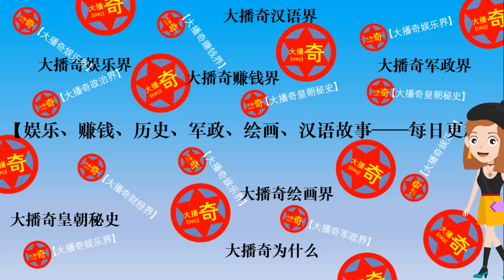新世界：柳如丝结局，爱冯青波而不得，最终与铁林在一起？【新世界 New World】EP01——主演：孙红雷，张鲁一，尹昉，万茜，李纯，胡静，秦汉，赵峥【大播奇娱乐界】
【新世界】新中国解放前夕，白纸坊警署小警察徐天（尹昉饰）在追查未婚妻贾小朵被害案件过程中，意外参与到中国共产党和平解放北平的事业当中。面对动荡的时局，金海（孙红雷饰）、铁林（张鲁一饰）和徐天三兄弟所处不同的位置，在亲情、爱情，国家利益、个人信仰发生激烈冲突的时候，情同手足的三兄弟做出了不同的选择，走上了截然不同的人生道路。徐天和共产党员田丹（万茜饰）在绝境中相识，使命感让两个人走到了一起，徐天选择在动乱中协助中国共产党取得了北平的和平解放，迎来了新世界。